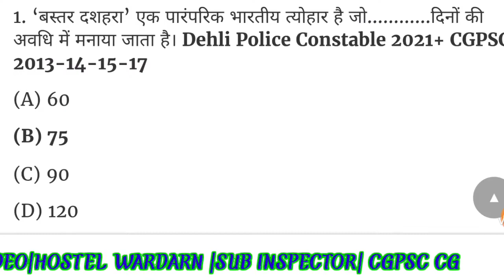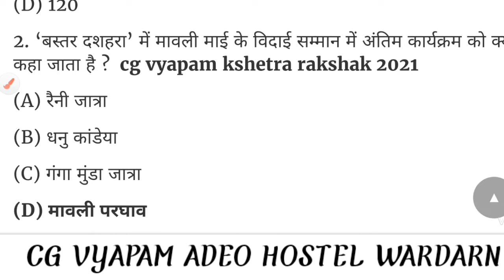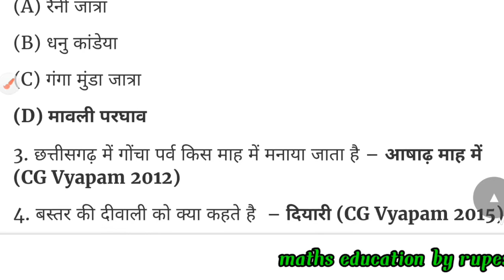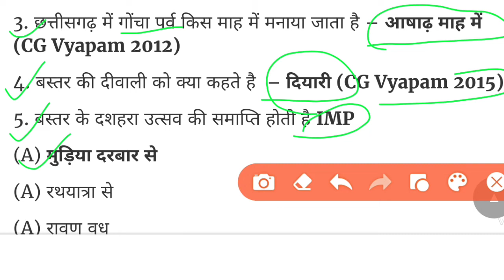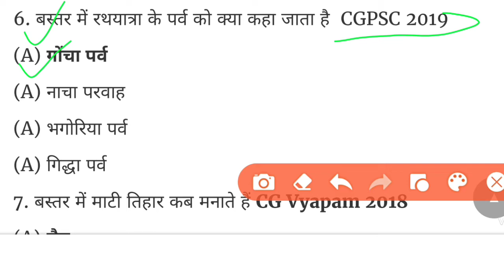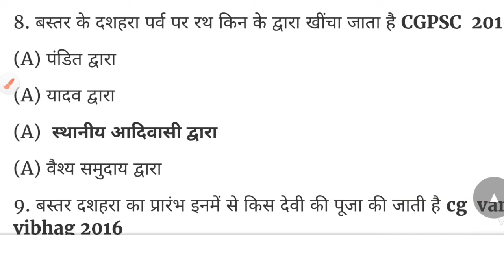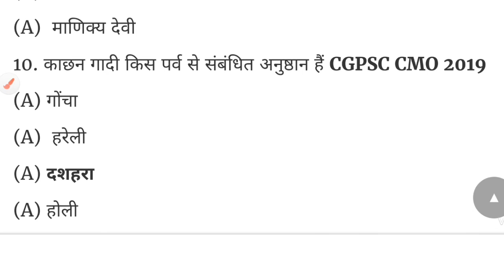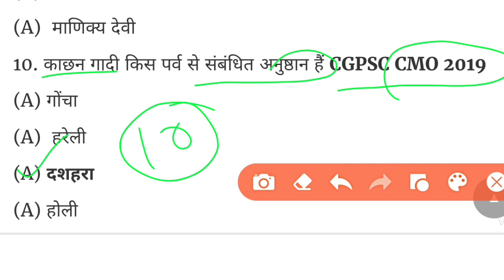बस्तर का दशहरा छत्तीसगढ़ सामान्य| SUB INSPECTOR| HOSTEL WARDARN| ADEO EXAM| CG VYAPAM| CG PSC CLASS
sub inspector bharti 2022,
hostel wardarn bharti syllabus,
hostel wardarn bharti Vacancy,
police Bharti Vacancy recruitment,
police Bharti Vacancy 2022,
CG patwari bharti syllabus,
patwari pariksha Syllabus,
patwari results 2022,
patwari pariksha cutt-off,
sub inspector general knowledge questions,
vyapam computer MCQ test,
CG VYAPAM ADEO SYLLABUS,
ADEO syllabus ADEO QUESTIONS,
पुलिस भर्ती से पूछे जाने वाले प्रश्न,
छत्तीसगढ़ पुलिस भर्ती सामान्य ज्ञान से पूछे जाने वाले प्रश्न,
छत्तीसगढ़ पुलिस भर्ती की तैयारी कैसे करें 2022,
छत्तीसगढ़ पुलिस भर्ती वैकेंसी कब तक आएगी,
छत्तीसगढ़ सब इंस्पेक्टर भर्ती से पूछे जाने वाले प्रश्न,
छत्तीसगढ़ सब इंस्पेक्टर सामान्य ज्ञान,
छत्तीसगढ़ पुलिस भर्ती करंट अफेयर,
छत्तीसगढ़ पुलिस भर्ती सिलेबस क्या है
छत्तीसगढ़ पुलिस भर्ती की तैयारी कैसे करें,
छत्तीसगढ़ पुलिस से पूछे जाने वाले ऑब्जेक्टिव क्वेश्चन,
सामान्य ज्ञान प्रिय मेंस की तैयारी कैसे करें,
सहायक विकास विस्तार अधिकारी 2022,
ADEO syllabus,
cg new vacancy 2022 new update, rahul learn information, cg vacancy, Cg new vacancy 2022

cg vyapam, adeo, cg adeo syllabus, Adeo cg vyapam syllab

cg vyapam adeo syllabus 2022, cg vyapam, cg adeo syllabus, Adeo syllabus 2022
cg hostel warden bharti 2022, cg hostel warden bharti 2022 new update, cg hostel warden syllabus, Hostel warden bharti 2022

cg hostel warden vacancy 2022, cg hostel warden bharti, cg new vacancy 2022, Cg hostel warden bharti 2022

science ka important general knowledge, 20 vigyan ke important question anser, science gk question, Rahul learn information

cg hostel warden vacancy 2022 kab aayega, cg hostel warden vacancy 2022 syllabus, cg hostel warden vacancy 2022 cut off, Cg hostel warden vacancy 2022

cg vacancy 2022, cg job, cg jobs, Cg job news 2022

cg job news, cg govt job, cg job vacancy 2021, Cg job news today
cg job news today, cg job news 2022, cg job news 2021, Cg job news

cspdcl result 2022 deo, cspdcl result 2022 kaise dekhe, cspdcl result, Cspdcl result 2022

cspdcl result 2022, csphcl result, csphcl, Cspdcl result 2022 kaise dekhe
cspdcl expected cutoff, csphcl deo cut off marks, cspdcl result 2022, Cspdcl result 2022 cut off

ae & je exams, government exam preparations, smart cg update, Cspdcl je result 2022

cg new vacancy 2022, cg new recruitment 2022, cg adeo exam syllabus, Adeo vacancy 2022 syllabus

cg hostel warden exam 2022, cg new vacancy, cg hostel exam 2022, Cg chatrawas adhikshak vacancy 2022
views kaise badhaye, views kaise badhaye youtube par, youtube par views kaise badhaye, View kaise badhaye youtube par

cg police bharti 2022 new update, छत्तीसगढ़ पुलिस भर्ती 2022, caf bharti 2022, Cg police bharti 2022

cg police bharti 2022, caf bharti 2022, cg new vacancy 2022, Cg police bharti 2022 new update caf
cg caf bharti 2022, chhattisgarh caf bharti 2022, cg caf bharti 2022 new update, Caf bharti 2022

cg police bharti 2022, cg new vacancy 2022, caf bharti 2022, Caf bharti 2022 vacancy

cg police, cg police si bharti, cg police si, Cg police SI requment